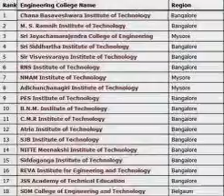&& admission in Acharya Engineering College in Bangalore